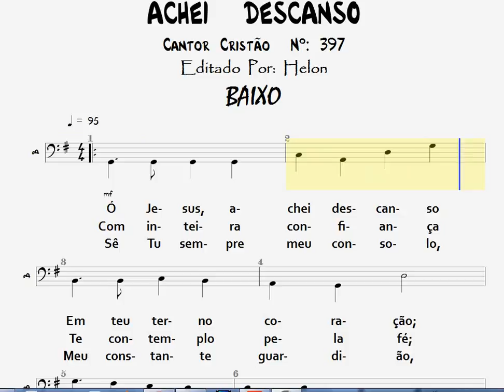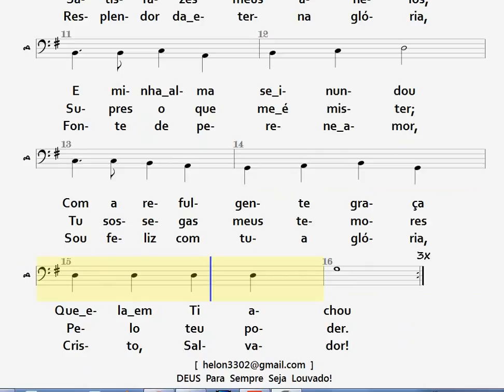397- ACHEI DESCANSO - BAIXO